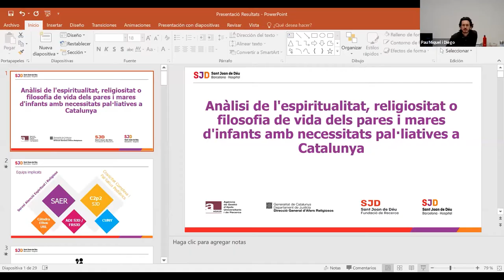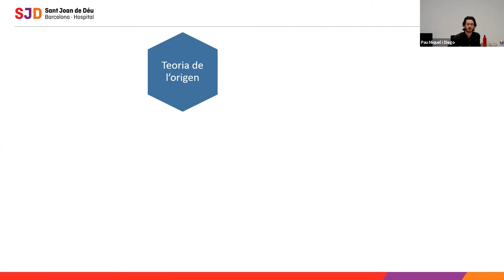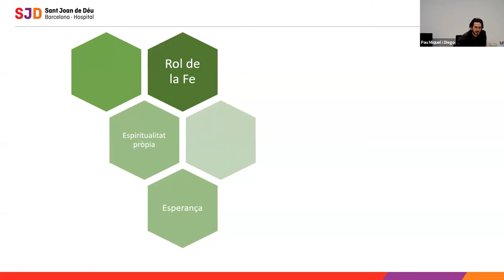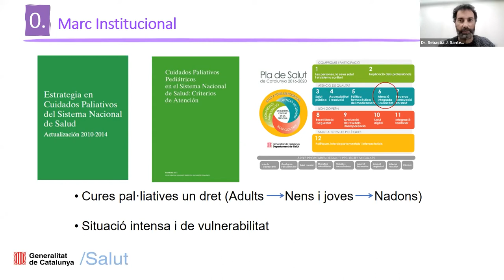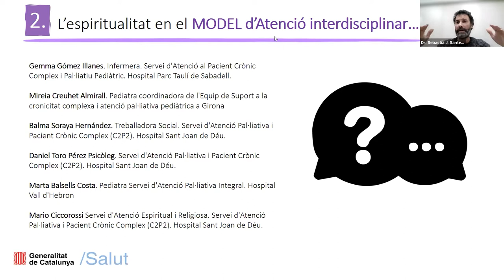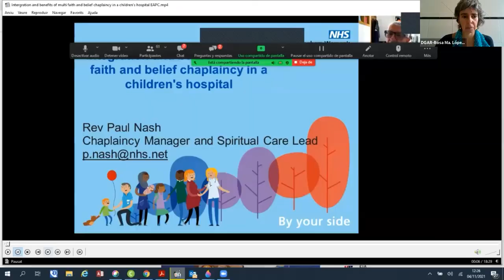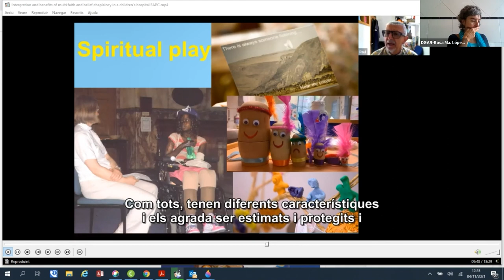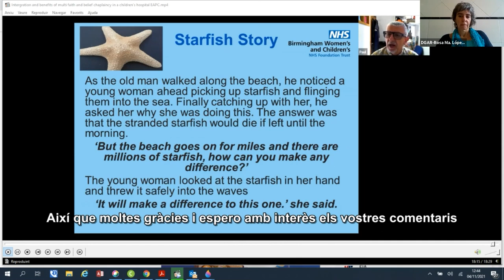RELIG 2021: La dimensió espiritual i religiosa en l'atenció pal·liativa pediàtrica (04/11/21)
PRESENTACIÓEl context religiós de Catalunya ha experimentat canvis importants, al llarg dels darrers decennis, causats fonamentalment pels fenòmens migratoris i pels processos de globalització. En aquest sentit, destaca l'increment que ha experimentat la diversitat religiosa, que s'ha traduït en un augment del nombre de confessions presents a Catalunya i dels seus centres de culte.La Direcció General d'Afers Religiosos (DGAR) promou la innovació i la recerca en matèria de diversitat religiosa, amb la voluntat de contribuir a la millora del coneixement de la cultura religiosa en la societat catalana i l'impuls del diàleg interreligiós com a eina per fomentar la convivència i la tolerància. Mitjançant les convocatòries RELIG impulsades des de l'any 2014 la DGAR dona suport a projectes de recerca amb la finalitat d'obtenir resultats científics i propostes d'intervenció aplicables en l'àmbit de la gestió de la diversitat religiosa, i a través de les jornades anuals RELIG es promou la reflexió des de la vessant teòrica i pràctica, combinant ponències, projectes de recerca i experiències pràctiques impulsades per les administracions públiques i el teixit associatiu religiós.Enguany es proposa destinar la jornada RELIG 2021 a presentar els resultats del projecte de la darrera convocatòria, en concret el desenvolupat per la Fundació Sant Joan de Déu, i que versa sobre "Anàlisi de l'espiritualitat, religiositat i filosofia de vida de pares i mares d'infants amb necessitats pal·liatives a Catalunya". La jornada s'obrirà amb una ponència i es complementarà amb dues taules rodones, una primera amb la intervenció de professionals de diferents hospitals catalans i una segona amb la participació de representants de confessions religioses.
OBJECTIUS- Reflexionar sobre l'impacte i els reptes que suposa la dimensió espiritual i religiosa en l'àmbit de l'atenció pal·liativa pediàtrica.- Fer difusió del projecte de recerca sobre aquesta matèria i d'experiències dutes a terme en l'àmbit hospitalari i per part de les confessions religioses.

PONENTS
- Yvonne Griley i Martínez
Directora general d'Afers Religiosos del Departament de Justícia
- Daniel Gamper Sachse
Professor de Filosofia moral i política a la Universitat Autònoma de Barcelona
- Pau Miquel i Diego
Investigador principal del projecte RELIG 2018 "Anàlisi de l'espiritualitat, religiositat i filosofia de vida de pares i mares d'infants amb necessitats pal·liatives a Catalunya". Cap Servei d'Atenció Espiritual i Religiosa. Hospital Sant Joan de Déu
- Sebastià J. Santeugènia González
Director del Programa de Prevenció i Atenció a la Cronicitat i Pla Director Sociosanitari del Departament de Salut
- Gemma Gómez Illanes
Infermera. Servei d'Atenció al Pacient Crònic Complex i Pal·liatiu Pediàtric. Hospital Parc Taulí de Sabadell
- Mireia Creuhet Almirall
Pediatra coordinadora de l'Equip de Suport a la cronicitat complexa i atenció pal·liativa pediàtrica a Girona
- Balma Soraya Hernández
Treballadora Social. Servei d'Atenció Pal·liativa i Pacient Crònic Complex (C2P2). Hospital Sant Joan de Déu
- Daniel Toro Pérez
Psicòleg. Servei d'Atenció Pal·liativa i Pacient Crònic Complex (C2P2). Hospital Sant Joan de Déu
- Marta Balsells Costa
Pediatra. Servei d'Atenció Pal·liativa Integral. Hospital Vall d'Hebron
- Mario Ciccorossi
Servei d'Atenció Espiritual i Religiosa. Servei d'Atenció Pal·liativa i Pacient Crònic Complex (C2P2). Hospital Sant Joan de Déu.
- Joan Hernández Serret
Director del Grup de Treball Estable de Religions (GTER)
- Carmen Benito Sevillano
Directora del Secretariat diocesà de Pastoral de la Salut de l'Arquebisbat de Barcelona
- Iñaki AlonsoPastor evangèlic i conseller espiritual del Nou Hospital Evangèlic
- Nicole Martinez-Melis
Professora emèrita Universitat Autònoma de Barcelona i presidenta de l'associació Anitya de la Coordinadora Catalana d'Entitats Budistes
- Mohammed Halhoul
Secretari i portaveu de la Federació Consell Islàmic de Catalunya
- FCICM.R.P. Arxiprest Stavrophor P. Joan Garcia
Vicari General de l'Eglésia Ortodoxa Sèrbia
- Rev. Paul Nash
Chaplaincy Manager and Spiritual Care Lead - Birmingham Women's and Children's Hospital NHS Foundation Trust - Centre For Paediatric Spiritual Care
- Rosa Maria López Ros
Responsable de Formació, Recerca i Avaluació. Direcció General d'Afers Religiosos. Departament de Justícia